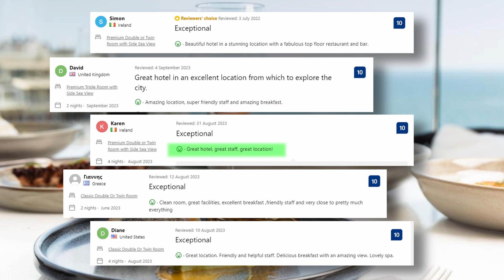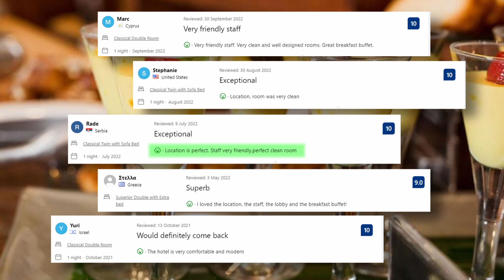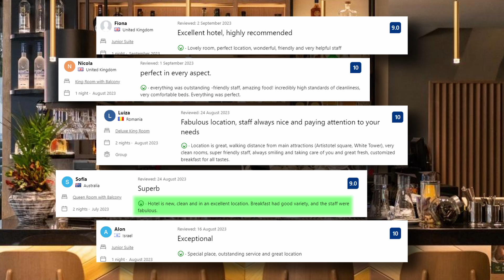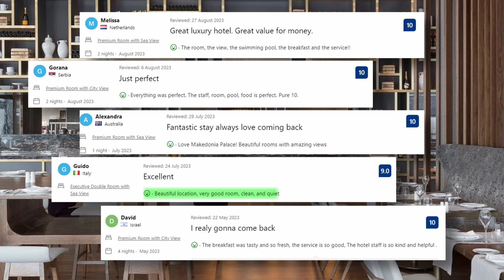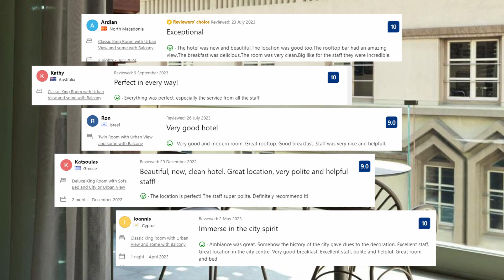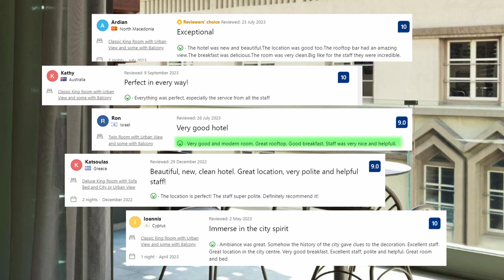Top 5 Hotels in Thessaloniki, Best Hotel Recommendations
TRAVEL INSURANCE package for complete peace of mind, including health emergencies, lost baggage, and cancelled flights

Check out prices and available dates of all 5 hotels in Thessaloniki from our list:

3. S Hotel Boutique Thessaloniki

1. MonAsty, Thessaloniki, Autograph Collection

Our honest recommendations for top 5 hotels in Thessaloniki. Look no further if you are planning your stay in Thessaloniki.

All hotels from our list:

5. Electra Palace Thessaloniki:
The Electra Palace Thessaloniki is a luxurious hotel located in the heart of Thessaloniki, offering guests a prime location to explore this vibrant city. The accommodation at the hotel is both elegant and comfortable, with well-appointed rooms and modern amenities to ensure a pleasant stay. One of the standout features of the hotel is its stunning rooftop pool, providing guests with panoramic views of the Thermaic Gulf and the city's historic skyline. Additionally, the hotel boasts a well-equipped fitness center, perfect for those looking to maintain their workout routine while traveling...

4. Mediterranean Palace:
The Mediterranean Palace is a prestigious hotel nestled in the heart of Thessaloniki, Greece, offering guests an ideal starting point to explore this enchanting city. The hotel boasts a range of well-appointed rooms and suites, each exuding an air of luxury and comfort. From cozy single rooms for solo travelers to spacious suites perfect for families or romantic getaways, there's an accommodation option to suit every need...

3. S Hotel Boutique Thessaloniki:
S Hotel Boutique enjoys a central location, making it an ideal base for exploring the cultural treasures of Thessaloniki. Situated in close proximity to major landmarks, including the White Tower and the Archaeological Museum of Thessaloniki, guests can immerse themselves in the city's rich history and vibrant culture. The hotel's accommodations are designed to evoke an atmosphere of refined luxury and comfort...

2. Makedonia Palace:
Makedonia Palace enjoys an enviable location along the picturesque Thermaic Gulf, offering guests breathtaking vistas of the sea and the city's historic skyline. This prime setting not only provides guests with stunning panoramic views but also places them within easy reach of Thessaloniki's top attractions, making it an ideal starting point for exploration. The accommodations at Makedonia Palace are nothing short of opulent. From elegant rooms to lavish suites, guests are treated to an atmosphere of refined comfort...

1. MonAsty, Thessaloniki, Autograph Collection:
In the heart of Thessaloniki, lies a hidden gem that seamlessly blends modern luxury with a rich historical backdrop. MonAsty, an Autograph Collection hotel, is a testament to the city's diverse heritage, offering guests a unique and immersive experience.  The White Tower, Rotunda, and the bustling Aristotelous Square are just a short walk away. Accommodations at MonAsty are a testament to the hotel's commitment to blending history and modern comfort. Guests can expect a unique and tranquil atmosphere that invites relaxation after a day of exploring...